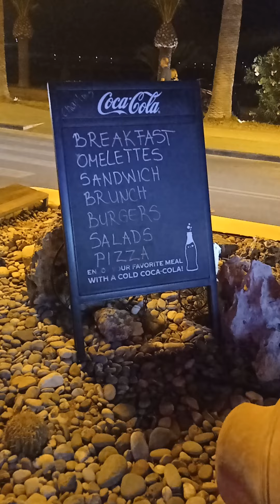Chaplins rock music Rethimno